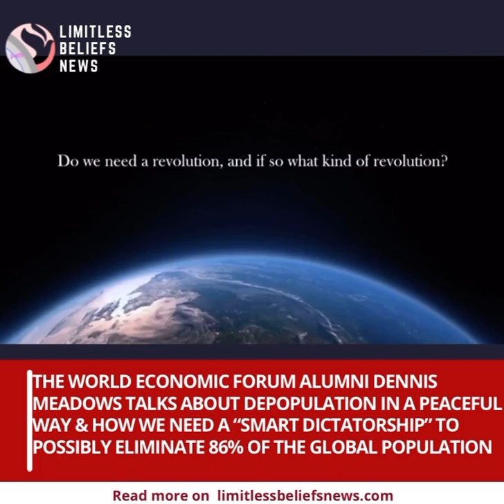FORMER WORLD ECONOMIC FORUM ALUMNI DENNIS MEADOWS TALKS DEPOPULATION IN A “PEACEFUL WAY”